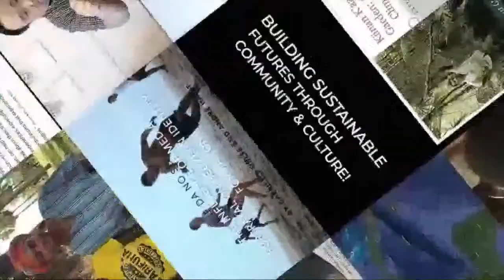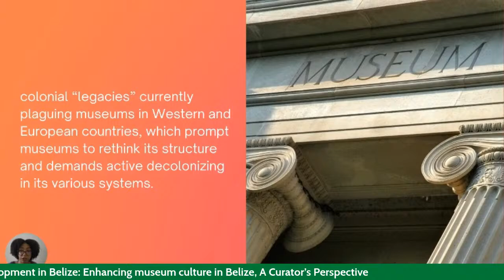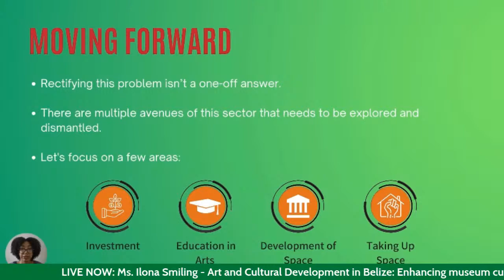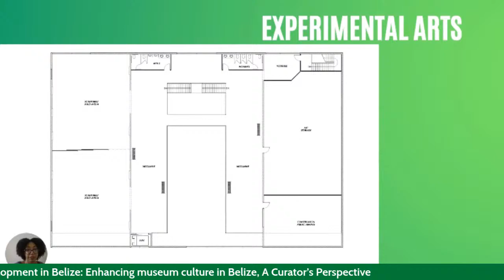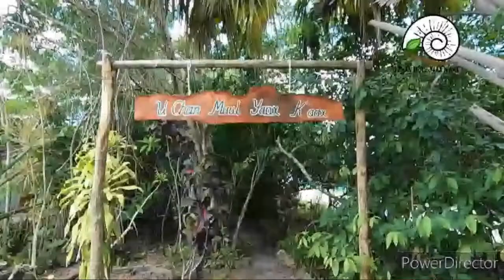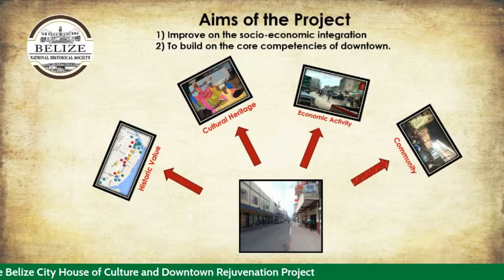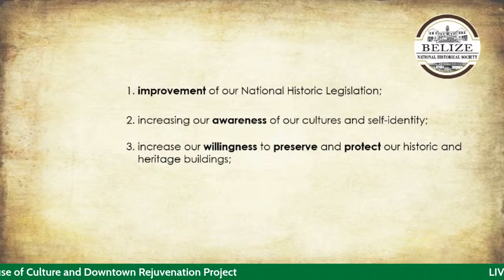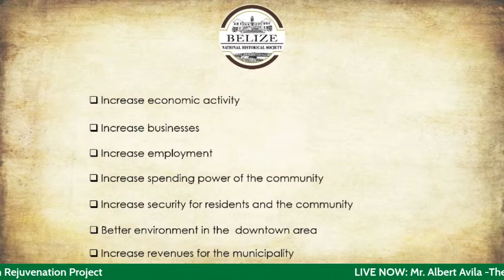Belize KULCHA Symposium 2021 - Day 1 Afternoon Session Pt. 2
3:30 PM - Museums & Heritage Spaces
Ms. Ilona Smiling - Art and Cultural Development in Belize: Enhancing museum culture in Belize, A Curator’s Perspective
Mr. Adriel Carrillo and Mr. Hugo Carrillo - When social media meets art and culture
Mr. Albert Avila -The Belize City House of Culture and Downtown Rejuvenation Project

Live Question & Answer Session

Closing Remarks